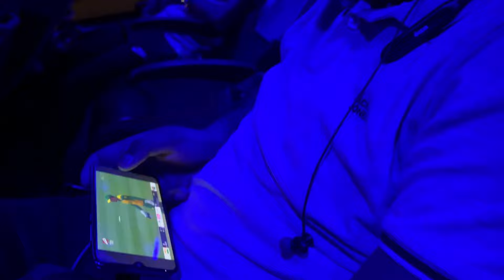Aaru ko ghar Pe Akela Chord Ham Kha chale ?